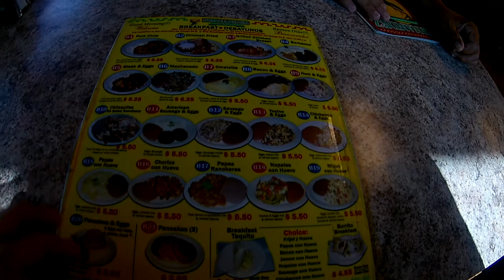THE FIRST FEW DAYS IN TEXAS - TEXAN BACK IN TEXAS PT 2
//  J U L Y 3 - 6 , 2 0 1 7 //

MUSIC